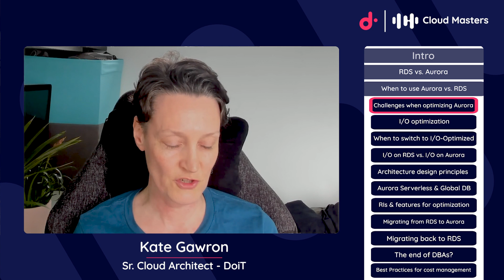RDS ≠ Aurora: The costly mistakes companies make when switching from Amazon RDS to Aurora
When migrating from Amazon RDS to Aurora, many companies make the costly mistake of assuming they behave the same way in terms of I/O and storage allocation.

However, the way RDS and Aurora handle storage and I/O is totally different, which can lead to a much higher cloud bill if not properly understood.

With RDS, you pay for the allocated storage capacity, regardless of how much you actually use. The I/O performance is linked to the storage size you allocate, so to get more I/O you need to provision storage you may not need for your data.

In contrast, with Amazon Aurora:

➡ You only pay for the actual storage you use, not allocated capacity. Aurora's storage automatically grows and shrinks in reaction your needs.

➡  I/O is dependant on the workload you run and is not limited in the same way as RDS allowing you to run at full speed without I/O throttling.

➡ By default, I/O is billed per 1 million operations on Aurora whereas on RDS it's included in the storage price.

So, if you migrate from RDS to Aurora and you may end up with significantly higher I/O, leading to much bigger bills.

In addition, RDS I/O does not directly translate to Aurora I/O, so even if you take your RDS I/O metrics and plug them into the AWS Cost Calculator for Aurora you may still find your actual bills are significantly higher!

This is why I/O optimization is so important with Aurora.

This clip comes from episode 15 of Cloud Masters, where we had two AWS database specialists cover Aurora I/O optimization, moving from RDS, and design principles for Aurora databases.

Need personalized help with your Amazon RDS/Aurora, or with your cloud infrastructure more generally? Let's talk about how DoiT can help your team optimize performance, reduce costs, and accelerate your cloud journey.